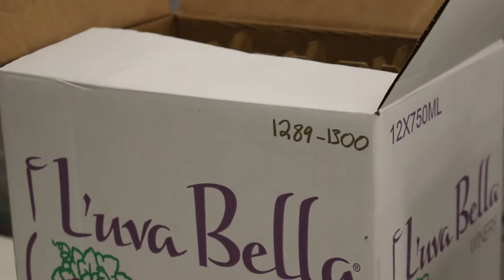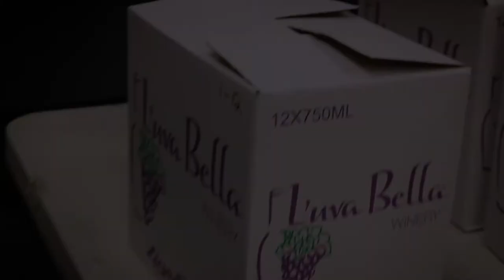How it is made: Sealing our limited reserve Montepulciano with Wax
See how the L'uva Bella team hand waxes and labels the limited reserve Montepulciano wine.  There are only 1300 bottles available.  Winemaker Charles is seen hand sealing the bottles with emerald green wax and winemaker, Marisa, writes which bottle it is on the back. (X of 1300)